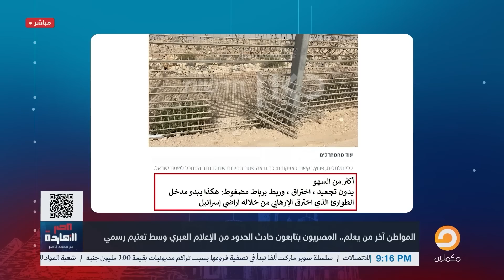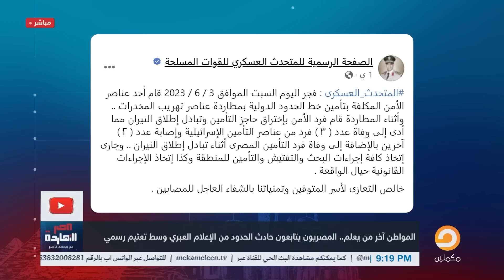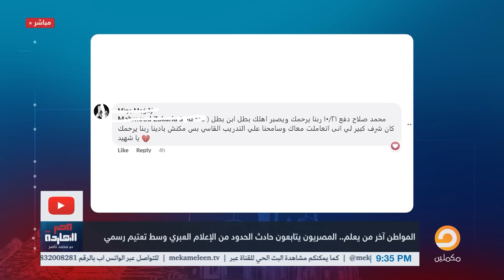ناصر يعرض صورة البطل المصري ويفتح النـ ـار على السيسي والمتحدث العسكري